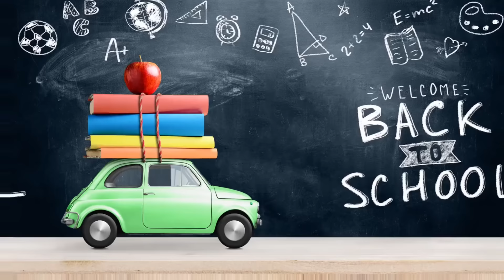Our Sons Back To School Morning Routine!